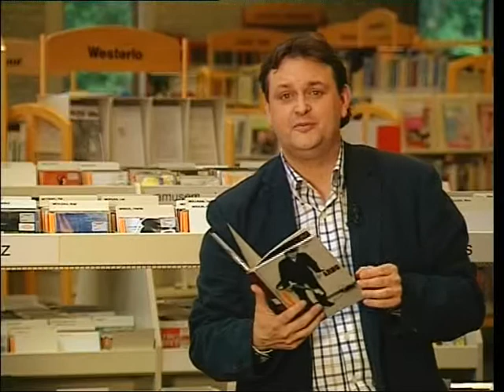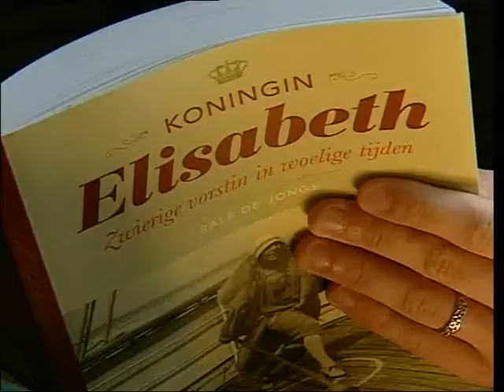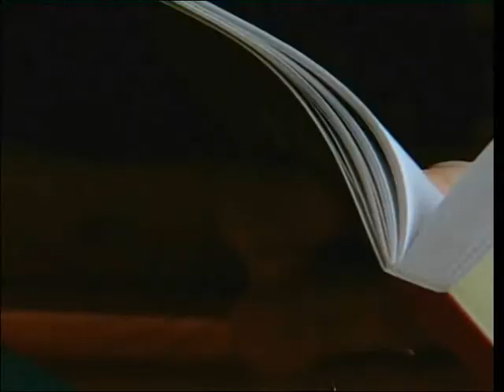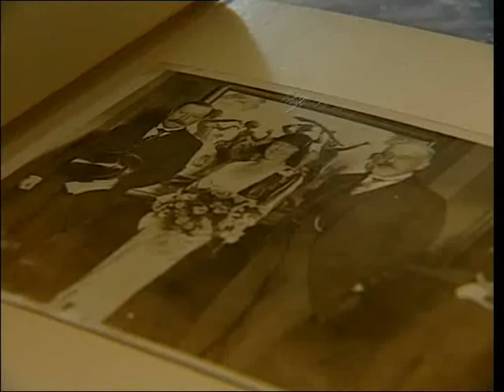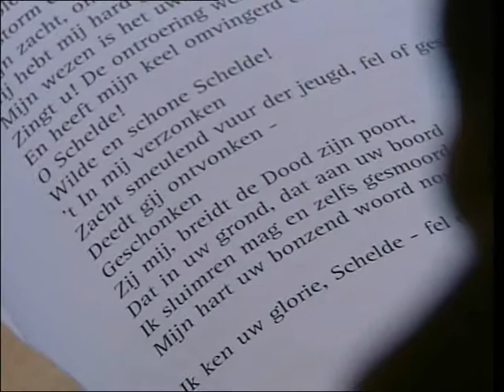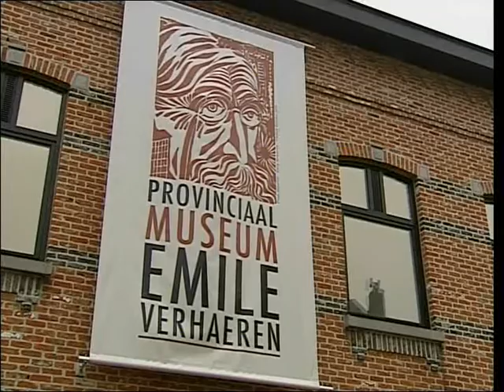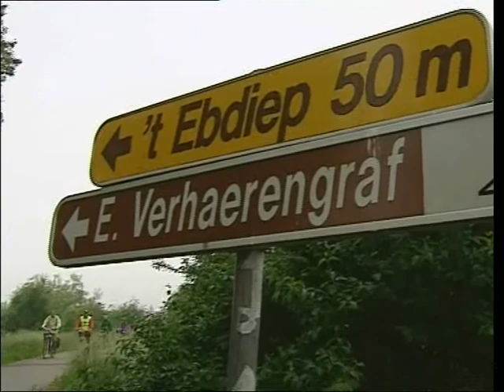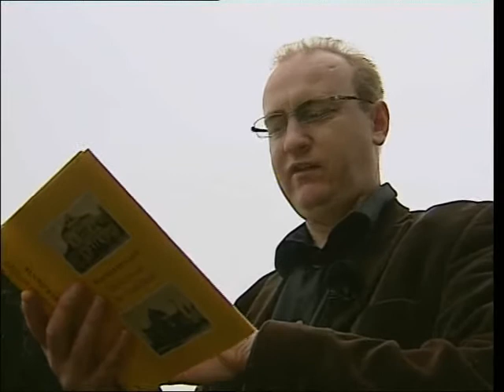Bladwijzer afl. 79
In deze uitzending onder andere:

Ralf De Jonge - Elisabeth
Stefan Brijs over Emile Verhaeren
Jonge dichters uit Westerlo